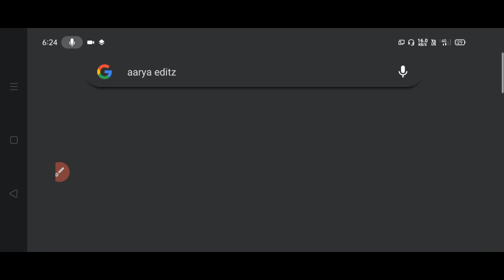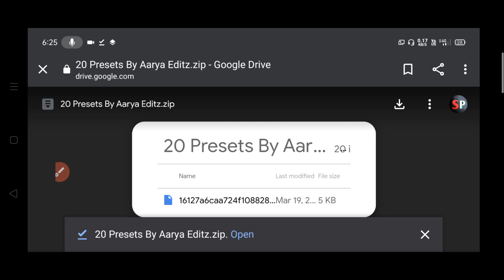Lightroom Se Photo Kaise Edit Kare | Lightroom Best Photo Editing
Gear I Use For Youtube 👇👇👇👇

Cannon 200D II
Digitek DTR 550 Camera Stand
Best Ringlight
Best Tripod For Mobile

              And